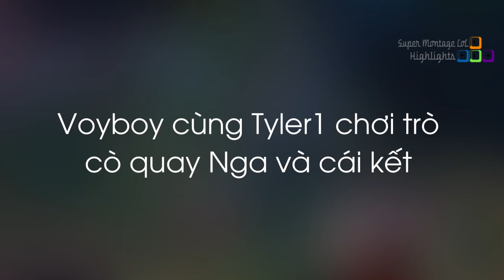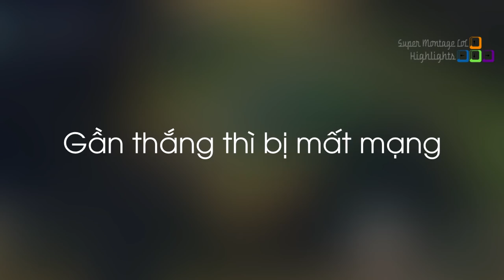Voyboy và Tyler1 tham gia trò chơi để quyết định ai sẽ ăn bùa xanh, Gripex ulti tạo wombo combo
Voyboy và Tyler1 tham gia trò chơi để quyết định ai sẽ ăn bùa xanh, Gripex ulti tạo wombo combo - Khi Cao Thủ Stream có gì Hot #535
✦ Link Nhạc:
✦ Outtro:
✦ Xin cảm ơn Twitch.tv Streams:
❤ Voyboy: /voyboy
❤ Gripex: /gripex90
❤ Cowsep: /cowsep
❤ Jukes: /jukes
❤ AnnieBot: /anniebot
❤ Panunu: /panunulol
❤ Foggen: /froggen
❤ Midbeast: /midbeast
❤ Box Box: /boxbox
❤ Foggedftw2: /foggedftw2
❤ Shiphtur: /shiphtur
❤ Imaqtpie: /imaqtpie